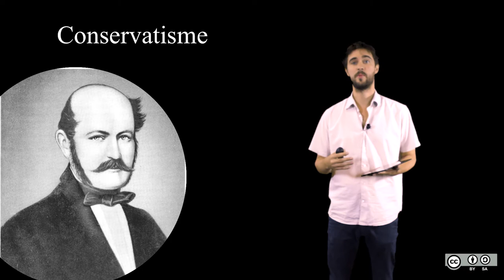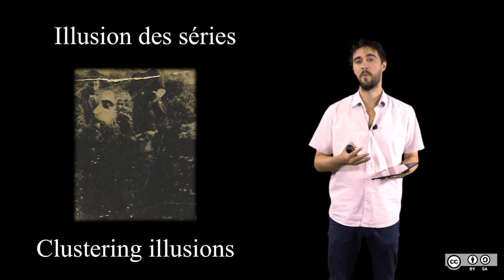5.1 Les biais cognitif - introduction